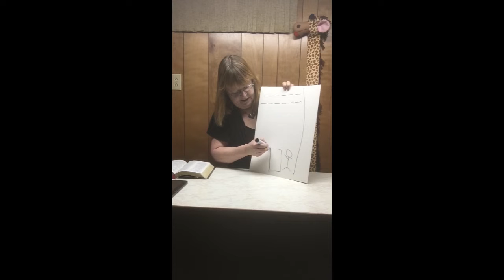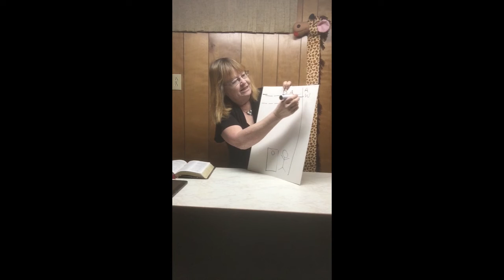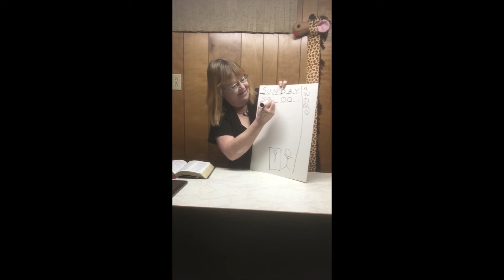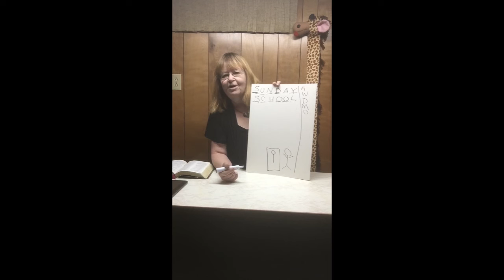Online Sunday School July 18, 2021